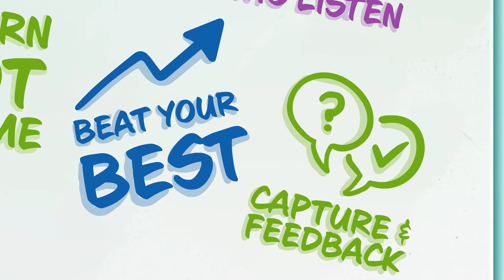Elements of a Speak Up, Listen Up, Follow Up culture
A clip from the NGO's Freedom to Speak Up final Follow Up module for senior leaders.